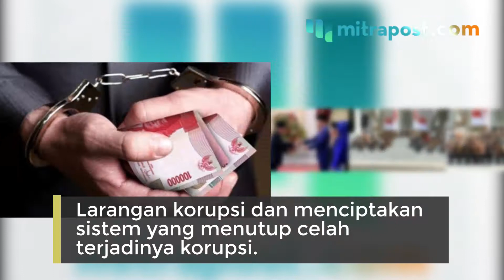7 PESAN JOKOWI UNTUK PARA MENTERI. TIDAK BECUS LANGSUNG PECAT